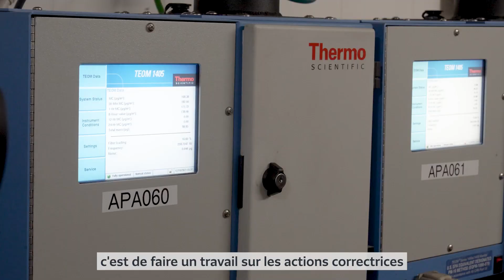Île-de-France Mobilités - La qualité de l'air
Description et lien